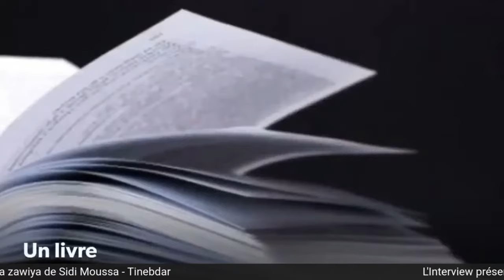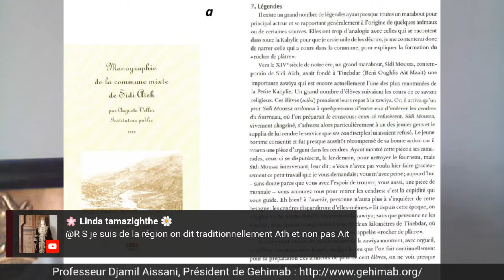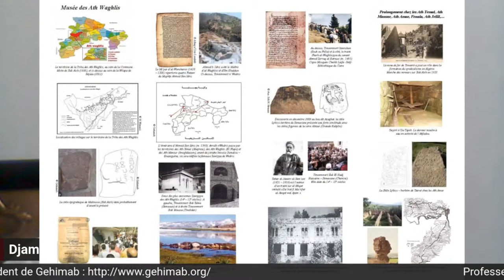Les Ath Waghlis et la Zawiya de Sidi Moussa, Histoire et patrimoine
Les Ath Waghlis et la Zawiya de Sidi Moussa,
Histoire et patrimoine
Professeur Djamil Aissani, président de GEHIMAB,  répond aux questions de Nadia Agsous